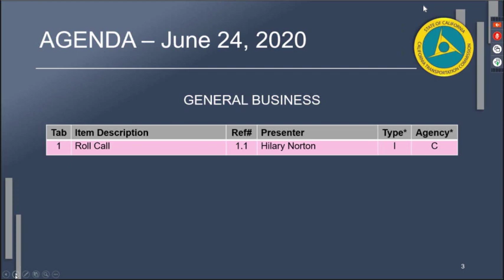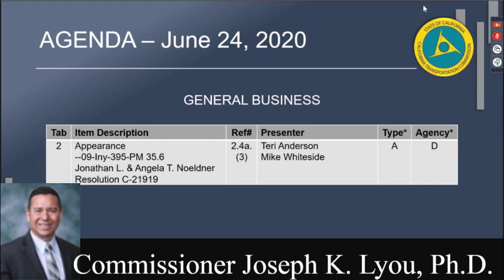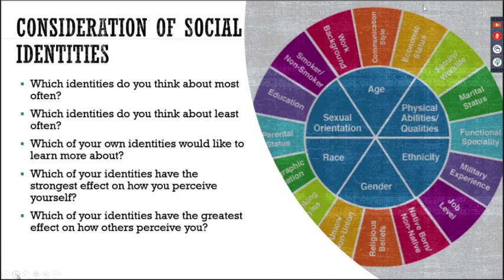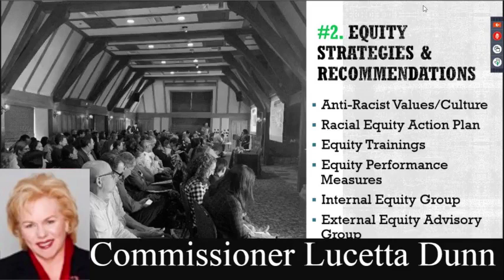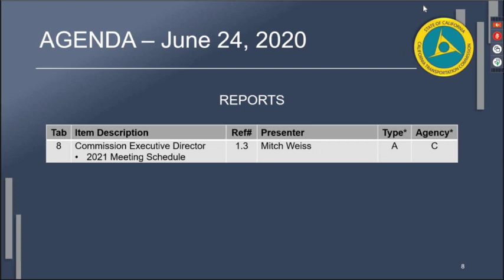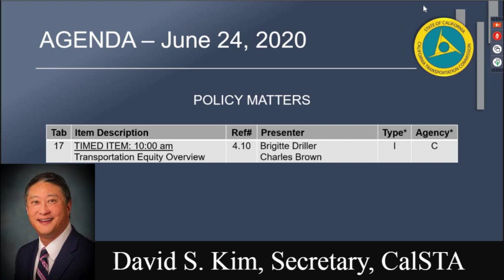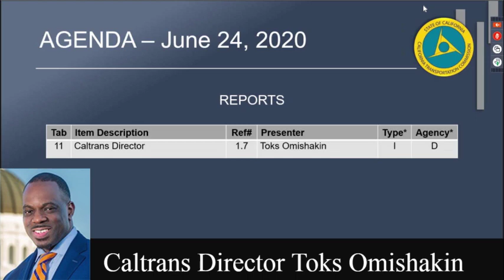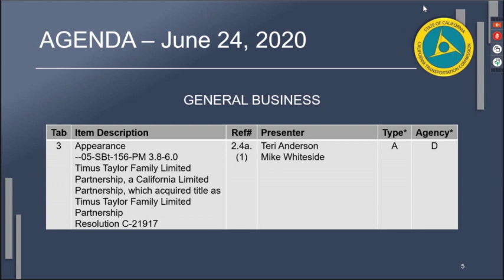California Transportation Commission Meeting 6/24/20 Part 1 of 3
California Transportation Commission Virtual Meeting